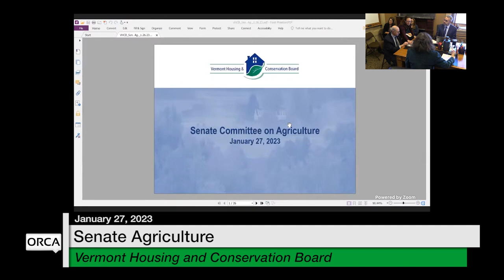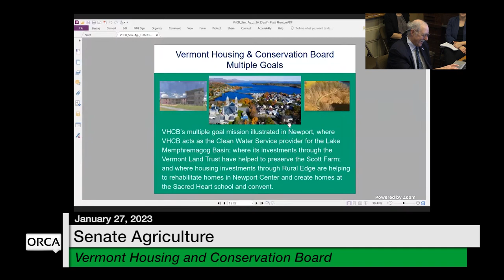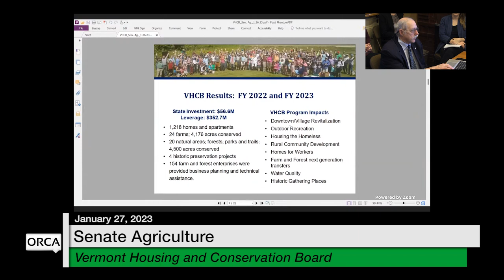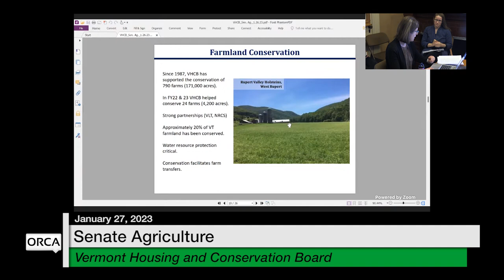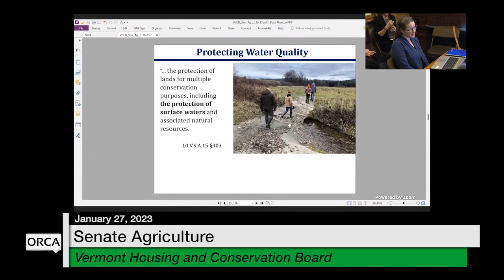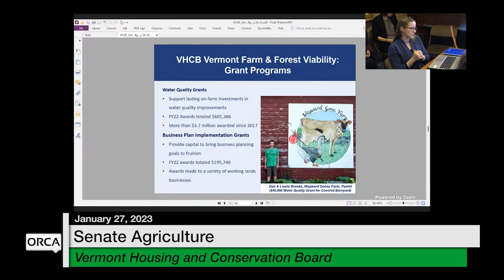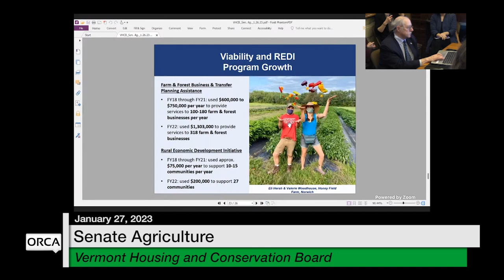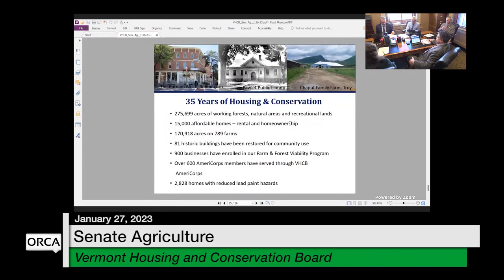Vermont State House - Vermont Housing and Conservation Board 1/27/2023